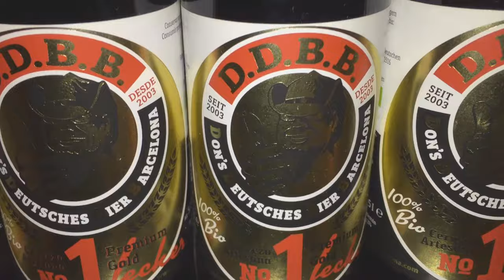DON BRATWURST BARCELONA - The German Beer Bar in Barcelona - Barcelona Cowboy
Product Reviews - New Products and Marketing Strategy online

This channel is all about branding, marketing, introducing new products and product placements.
Send us your product and we will do reviews on Youtube, Facebook, Instagram as well as on my private blog

SMS MEDIA AGENCY
Burgfriedenstrasse 17
D-60489 Frankfurt am Main
Germany